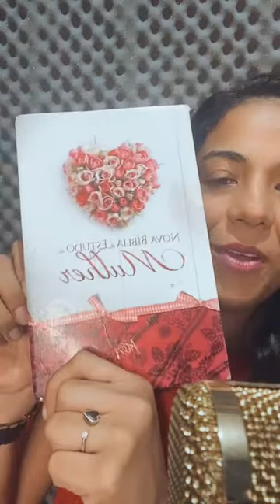Universidade da Vida - Dia 15 - A melhor experiência da sua vida (By: Zandra Daiane)